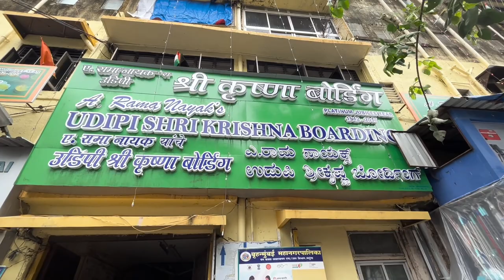southindianfood| south Indian Thali | Mumbai famous food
This is a personal experience we are sharing through vlogs.
Krishna Boarding is a very famous outlet for south Indian food, located in Matunga.